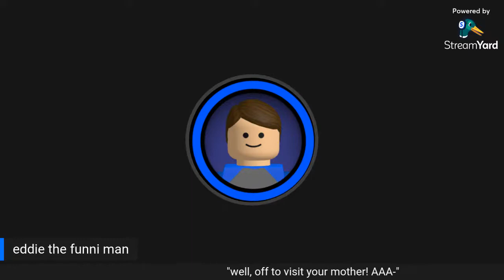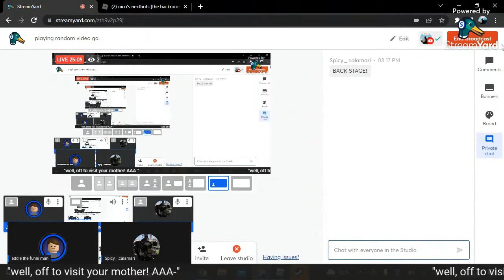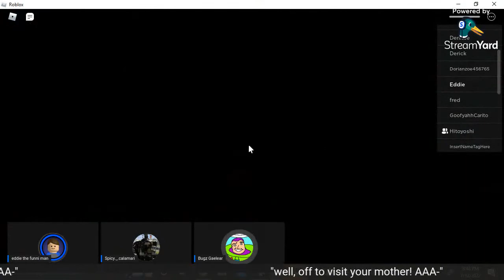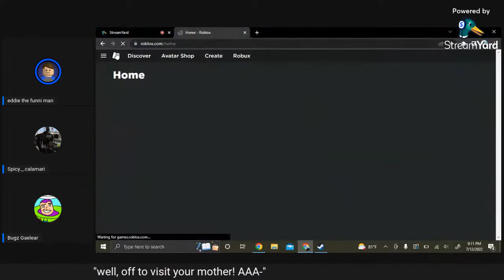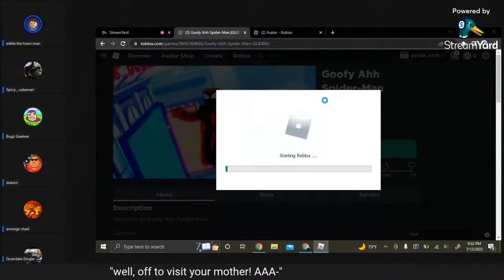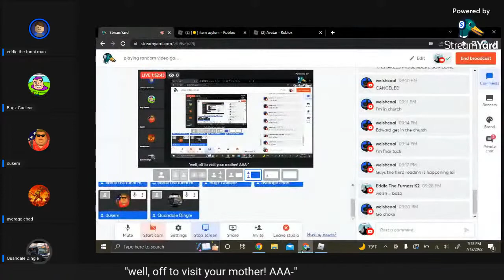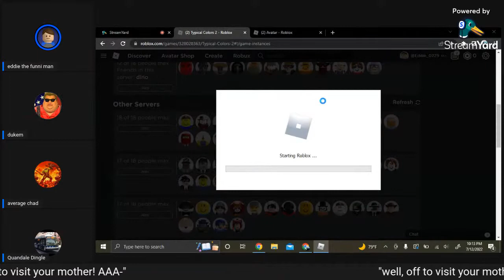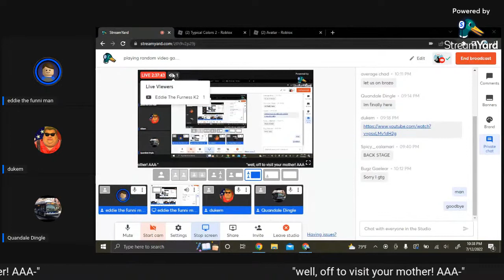playing random video games with friends! (hopefully)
yea yea something idk